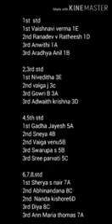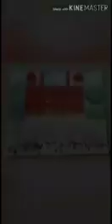Independence Day Competition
Champs of the competition (speech, drawing) conducted in connection with 74 th lndependence day 2020.